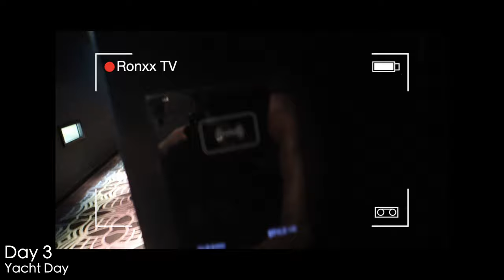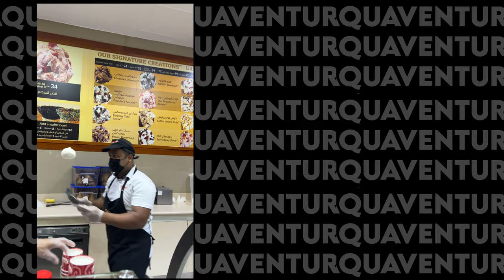Dubai Travel Vlog | Ronxx - The perfect destination for an unforgettable holiday experience!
Also, please do let me know what you guys would love to see from me, you already know I'm all here for the Vlogs, but let me know what other content you guys like to watch!

Love,
Ronxx